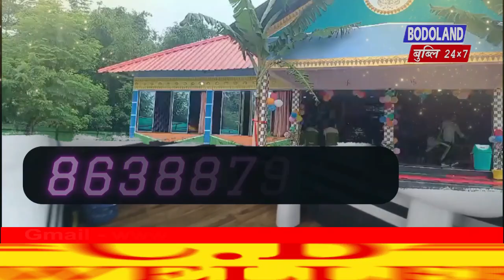महनपुर गामिनि राइजो राजाफोरा जनाइ ब्लक आरो धेमाजि जिल्लानि गासै माहारियारि आफादफोरखौ दों।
महनपुर गामिनि राइजो राजाफोरा जनाइ ब्लक आरो धेमाजि जिल्लानि गासै माहारियारि आफादफोरखौ माथावरि बायफ्लंनायखौ नायफैनानै राहा लामा होनो थाखाय खावलाय हरदों।